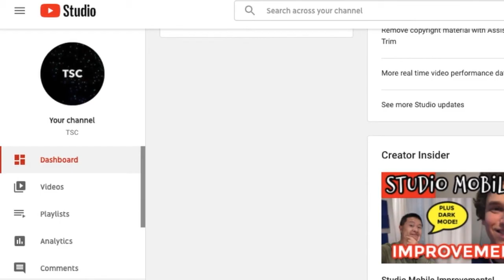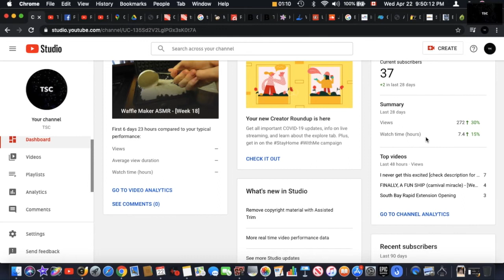We Love our Earth - [Week 19]